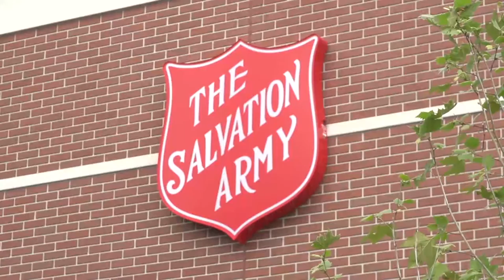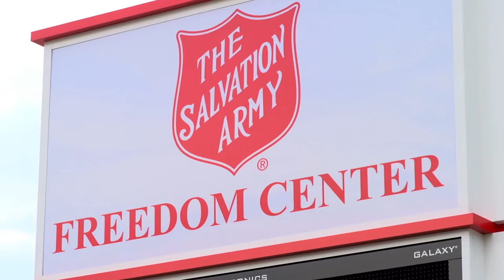Thomas Murphy's Salvation Army Story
Thomas Murphy is now the head chef at The Freedom Center, but he was once a homeless addict who sought treatment and support with The Salvation Army.

Today, he prepares food to serve to homeless men and women in Chicago at a massive six-acre campus that houses the Harbor Light Center substance rehabilitation program, the Pathway Forward community-based corrections program and a corps community center -- among many other things.